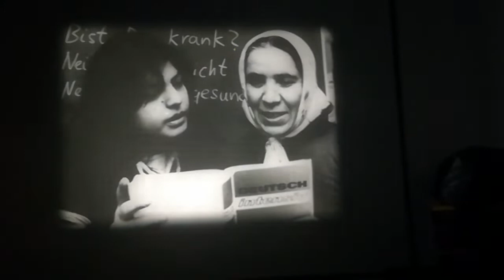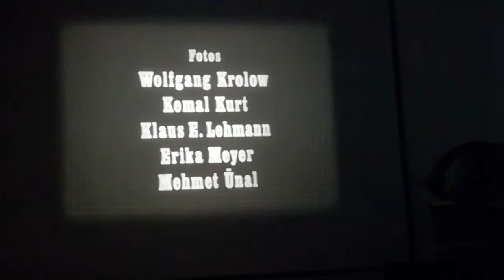16mm Film - Alamanya - BRD 1982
16mm Film - Alamanya - BRD 1982

Buch und Regie: Wolfgang Pfeiffer

Der Fotofilm zeigt kennzeichnende Lebenssituationen türkischer Arbeitnehmer und ihrer Familien in Deutschland. Unterlegt sind die Standbilder mit einem Lied des türkischen Rockmusikers Cem Karaca , das über Heimweh und Fremdheit im Gastland, den allmählichen Verlust kultureller Identität und den Verschleiß von Lebenskraft zur Existenzsicherung klagt. Der Motivationsfilm lässt die inneren Spannungen der Türken in Deutschland spürbar werden.